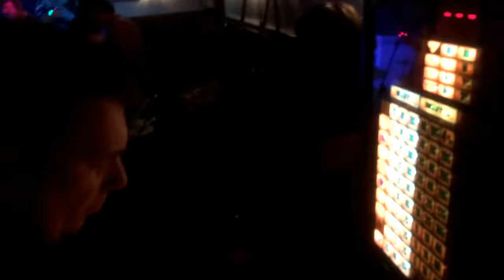Jam Session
Cafe Mama Zaandam - Jam Session